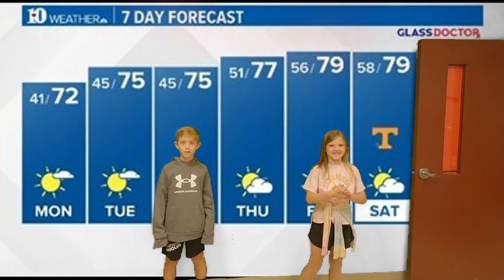Welcome to CBN for the Week of October 23